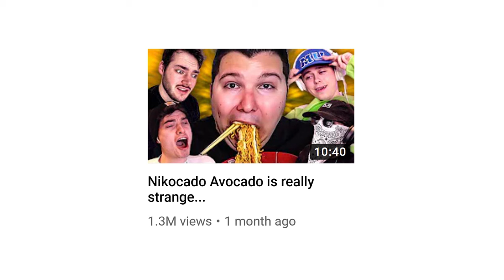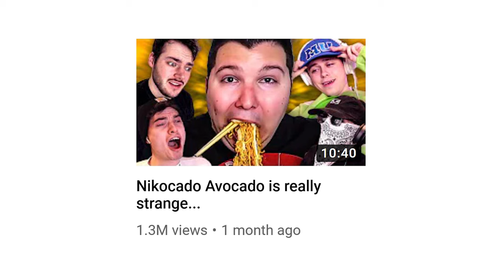Meet my new boyfriend, Nikocado Avocado...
Today I introduce you to my new boyfriend, Nikocado Avocado. We address the drama since my last two videos on him, and talking about his veganism, relationship, breakdowns and much much more in a very special quarantine collab.

Nikocado's Channel: @NikocadoAvocado
Aria's Instagram: @ariatamagotchi

Editors:
James Marriott